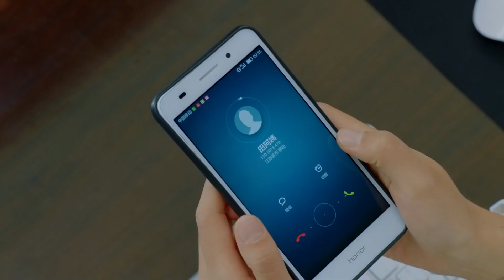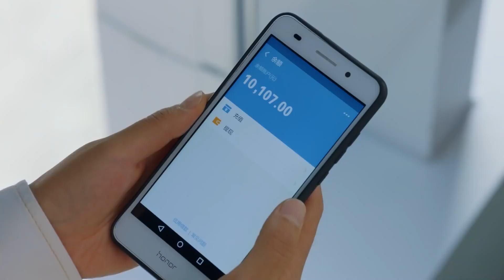男友再次应酬醉酒，灰姑娘心疼地照顾了他一夜【半暖时光The Memory About You17-3】